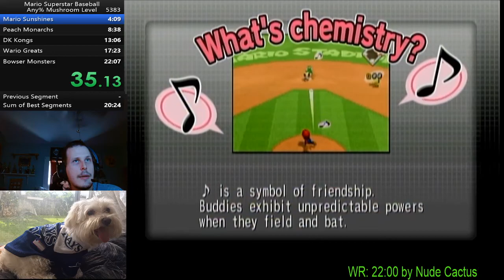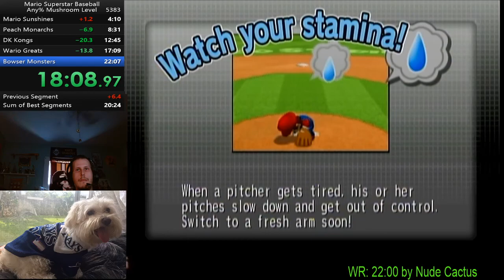[WORLD RECORD] Mario Superstar Baseball Mushroom Level Any% WR: 21:42 (Yoshi) [MattyIce]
World Record by MattyIce AKA MattyIceFalco
FInal Time: 21:42
World Record run for Mario Superstar Baseball Any% with Captain Glitch, Yoshi Team Captain Using Wario team